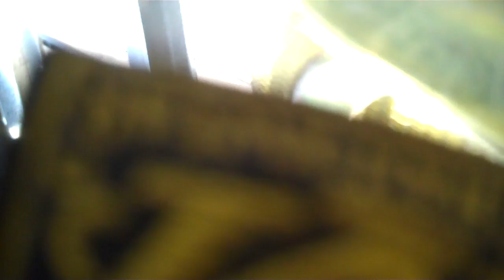Load of Pipe Unloaded by a GENUS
This is how I spent my morning. Moving 45 foot pipe to a yard with a young man who was having some difficulties unloading it.